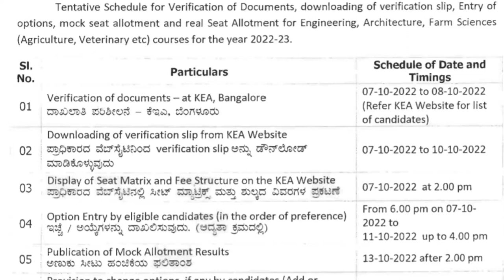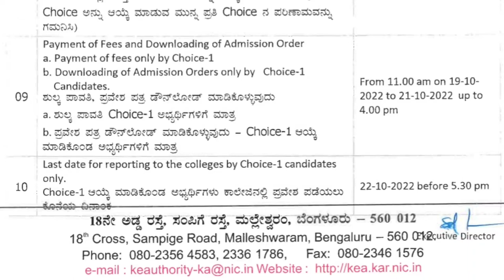UGCET First round detail information by Maths techy|Karnataka CET 2022|Verificatiom slip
KEA latest news 2022
UGCET 2022 schedule 2022
KEA todays updates 2022